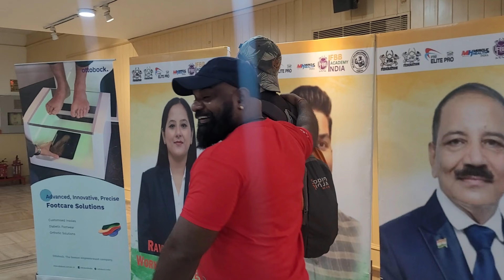MR DELHI 2023 ||VIJAY FITNESS NATION